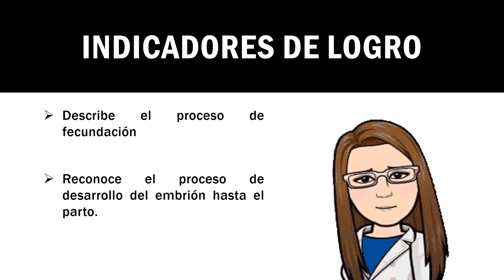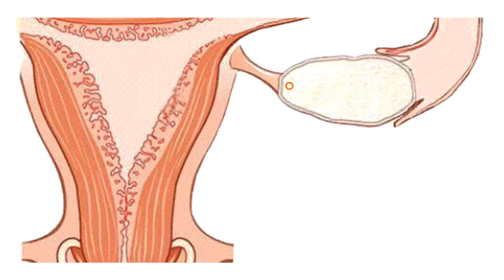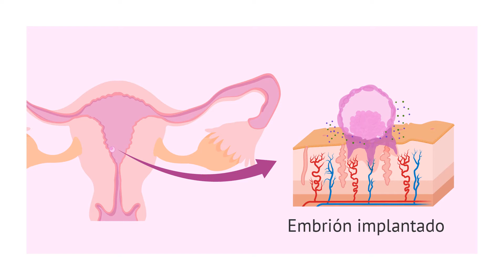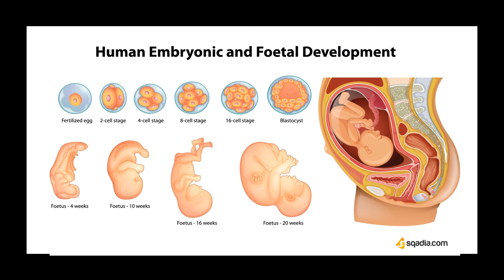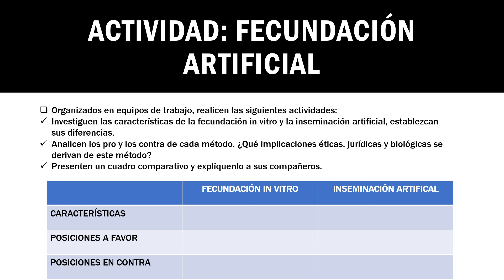FECUNDACIÓN Y DESARROLLO DEL EMBRIÓN DENTRO DEL VIENTRE MATERNO HUMANO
EMBRIOLOGÍA